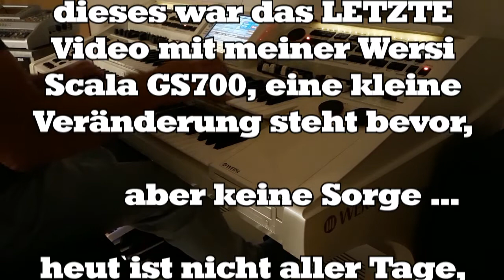Capri Fischer - Cover - gespielt auf der Wersi Scala GS700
Der deutsche Komponist Gerhard Winkler schrieb das Lied 1943. Die Wiedergabe des Stücks im Rundfunk wurde verboten, da die US-Armee 1943 bereits auf Capri gelandet war. Der Text stammt von Ralph Maria Siegel, dem Vater des Komponisten Ralph Siegel. Die erste Interpretin des Liedes und auch auf der Schellackplatte war die Sängerin Magda Hain. Sie war eine Entdeckung Gerhard Winklers und bekannt für ihren Koloratursopran. Auch Rudi Schuricke sang das Lied 1943 auf Polydor mit dem Orchester der „Plaza“ auf Schallplatte ein.

Im Mai 1947 erschien in der damaligen SBZ das Lied auf Amiga mit Kurt Reimann als Sänger. In den Westzonen und der jungen Bundesrepublik Deutschland wurde die kurz nach der Veröffentlichung 1943 verbotene Platte von Rudi Schuricke 1949 sehr bekannt. In der Schweiz war auch die von der Sängerin Gretl Rath aufgenommene Interpretation populär. Eine Version mit englischem Text (Urheber Don Pelosi – Leon Powers) kam 1948 in den Vereinigten Staaten von Gracie Fields unter dem Titel Fisherman of Capri (Bella Bella Marie) heraus.